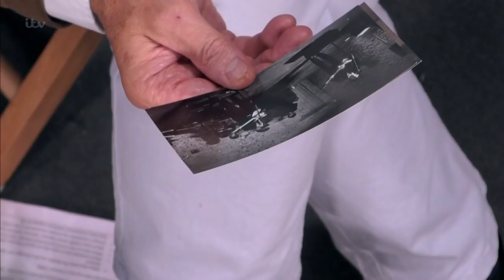The Big Audition | Finding the New John Lennon | ITV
The Upbeat Beatles, one of the world’s most successful Beatles tribute bands, are casting for a new John Lennon. It’s a full time gig and the job spec calls for musical skill, stage presence and an authentic Liverpudlian accent. Catch up now on the ITV Hub